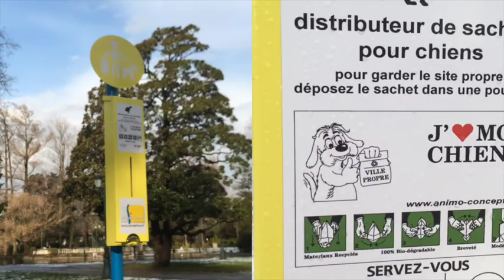Les services de la Ville oeuvrent pour la propreté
Présentation du travail des services de la Ville de Montélimar pour enlever les résultats d'incivilités.